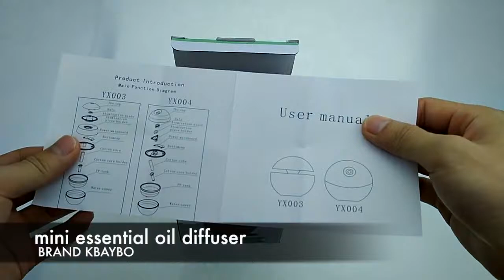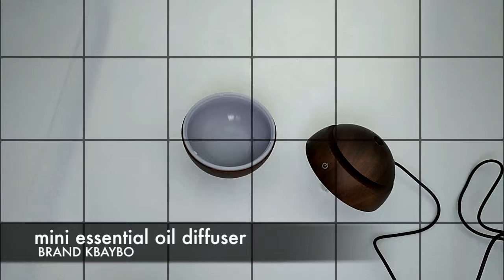USB Aroma Essential Oil Diffuser Ultrasonic Cool Mist Humidifier Air Purifier Night light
USB Aroma Essential Oil Diffuser Ultrasonic Cool Mist Humidifier Air Purifier 7 Color Change LED Night light